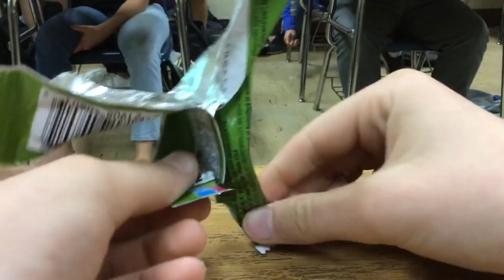A seventh rapper walking - warning violence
Wrapper